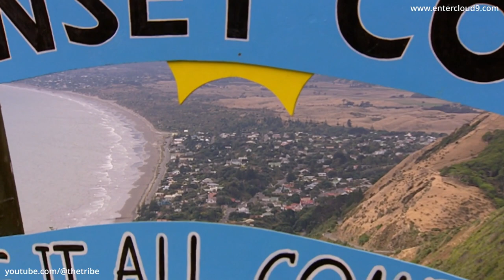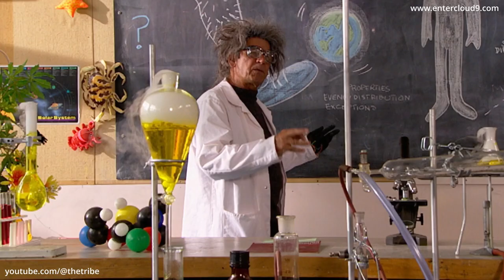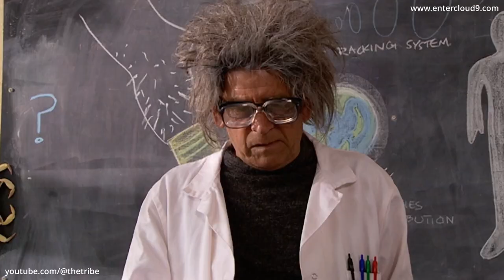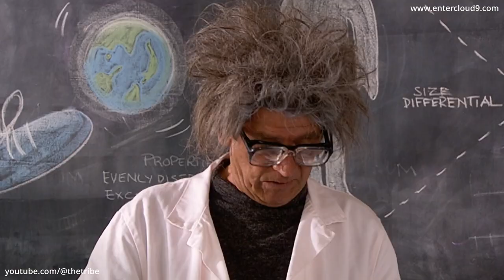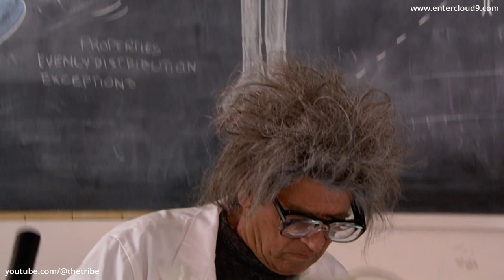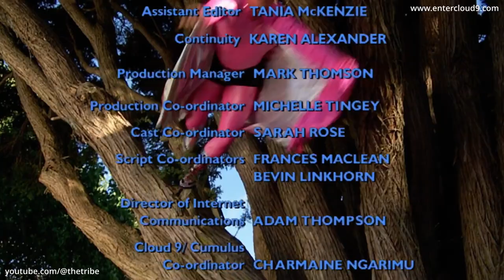Atlantis High - Episode 7 (HD)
Episode preview - Beanie's obsession with any and every object that is shaped round lands Giles in trouble and he is arrested by local police, Officer Costello. The local crime fighting hero, Silver Lining, is disappointed that he didn't solve the crime and after discovering that Octavia provided much needed clues, Josh Montana is hellbent on exposing Giles as a total fraud. There is only one superhero in Sunset Cove. But is it Silver Lining or his arch enemy, the villainess and exceptionally seductive super villain Bad Mood?